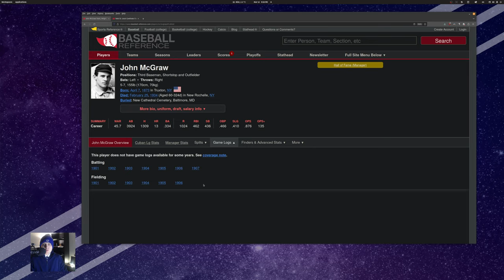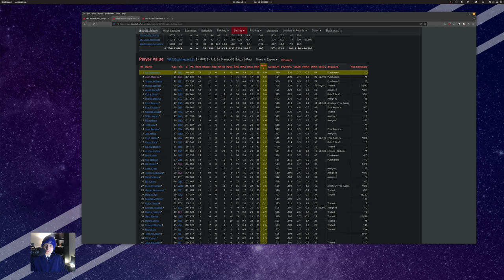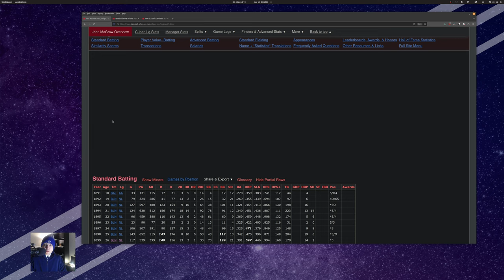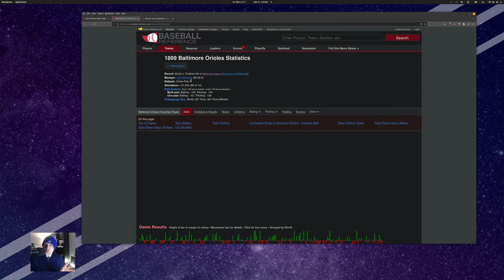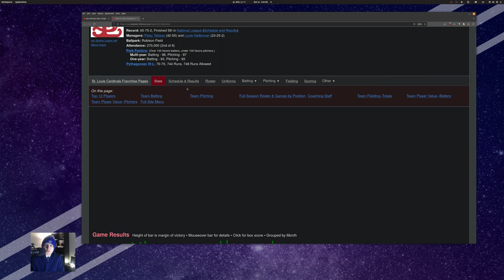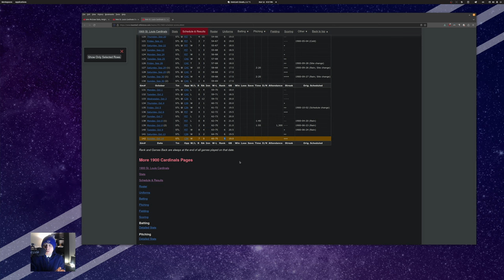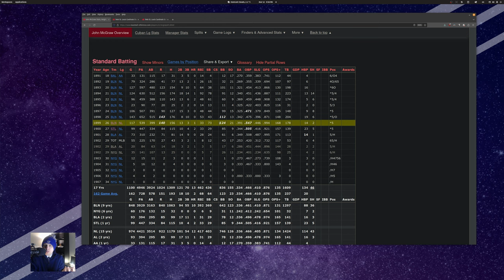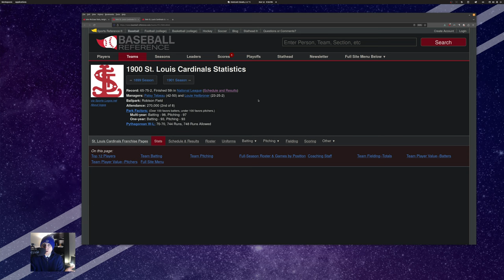John McGraw in 1900 | Baseball Discussions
John McGraw's 1900 season is one of the most interesting seasons in the history of baseball.  And yet historians as a whole have ignored this season.  Come explore with me the fascinating tale of the early season holdout who wound up managing the team.

Interested in more?  Find more information on my blog post